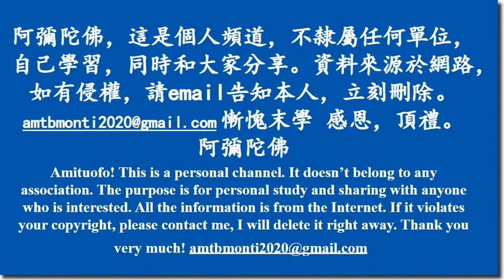阿彌陀佛 20230522 Notice 1